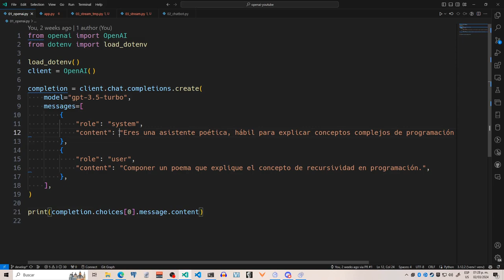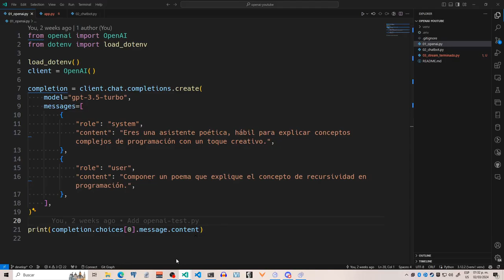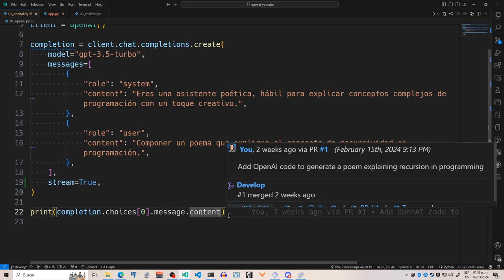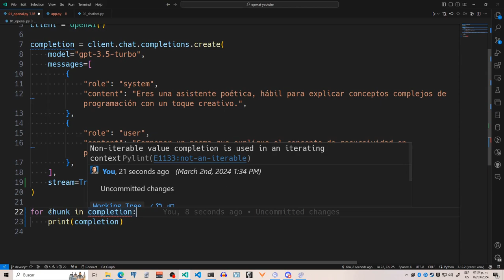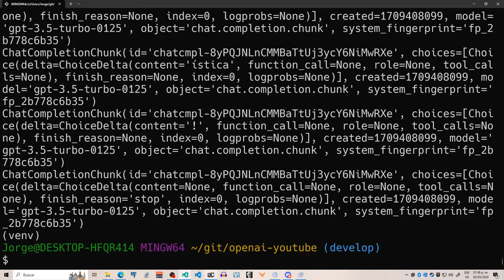Consigue respuestas más rápidamente con OpenAI y el modo stream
Aprende como hacer uso del modo stream con Python y OpenAI, para hacer que las respuestas de la IA lleguen parcialmente y las puedas utilizar, sin tener que esperar a que las respuestas se generen por completo.

0:00 Intro
0:21 Solicitando respuesta a OpenAI sin modo stream (esperando respuesta final antes de continuar)
1:02 Activando modo stream en una solicitud a OpenAI
2:05 Explicación: 'Completition' ya no funciona igual debido al modo stream
3:02 Imprimiendo la respuesta de OpenAI con modo stream